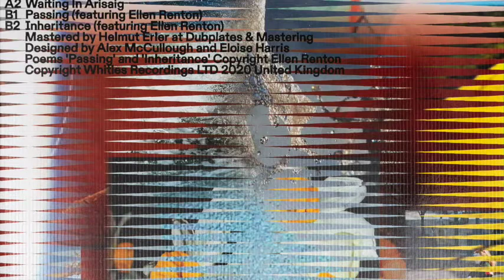Lord Of The Isles - One Lifetime is not Enough for Us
Whities 029